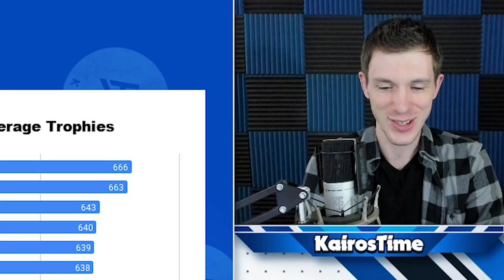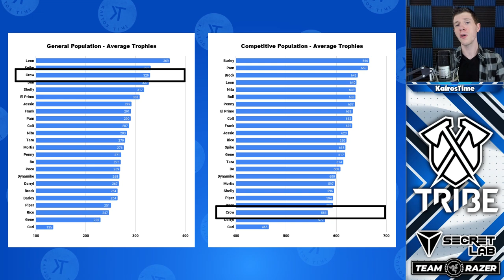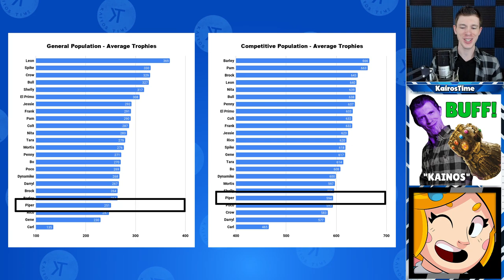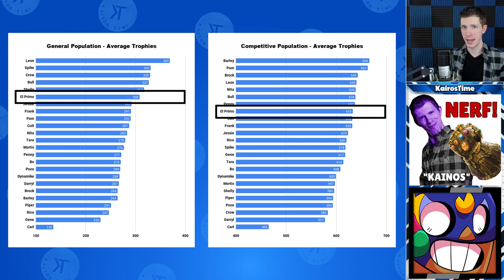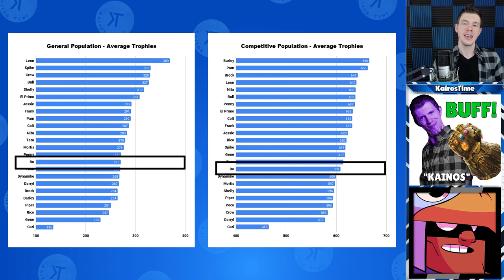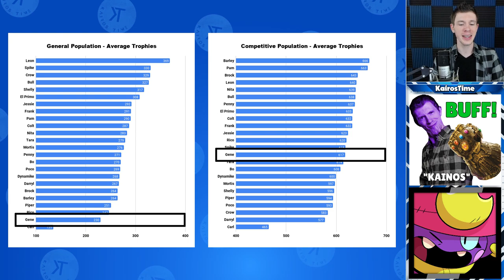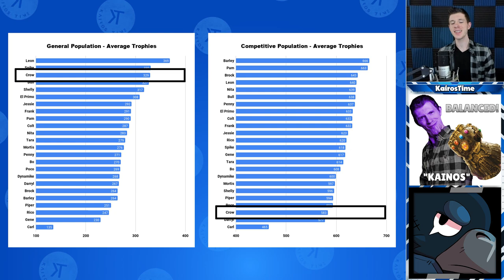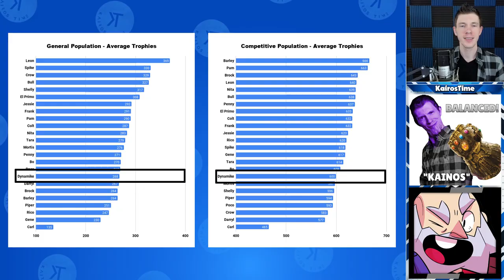Crow does NOT need a Buff! | COMPLETE Analysis & Balance Suggestions!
Balance Change Suggestions | KairosTime - Brawl Stars

In today's video, we're going to talk about the Brawl Stars meta and why Crow does NOT need a buff! However, some other brawlers need to be rebalanced to make it so Crow can become viable. We'll talk about those balance changes that I want in the next Brawl Stars Update

EPIC SUPPORT!

Silver Tier Supporter(s):
- evilQD

Executive Producer(s):
- MathBandit

SOCIAL MEDIA!